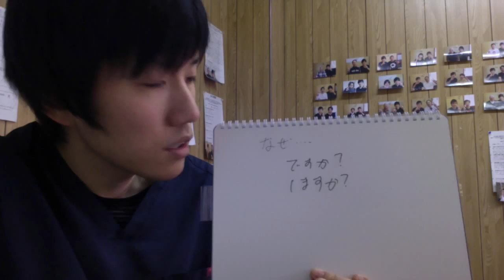治療院 チラシ 反応のでるヘッドラインの理由